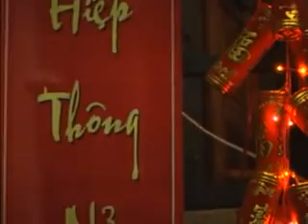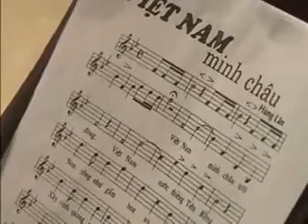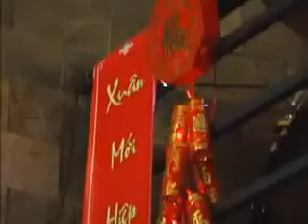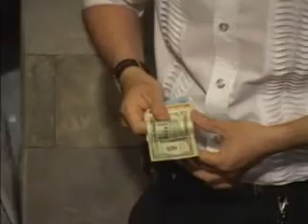Hạ nêu Xuân Tân Mão 2011